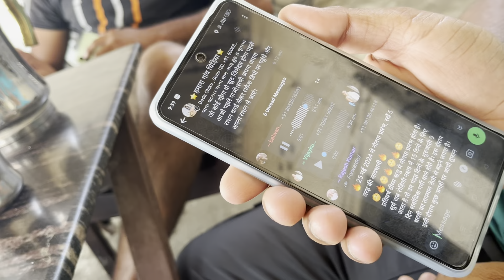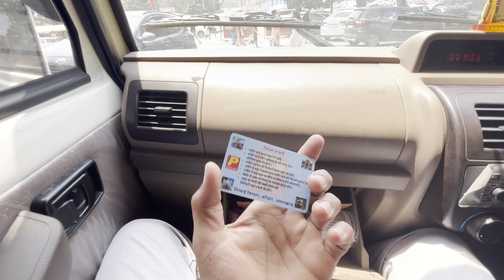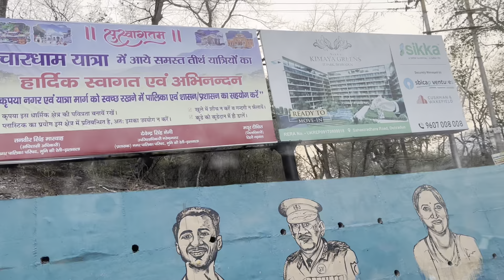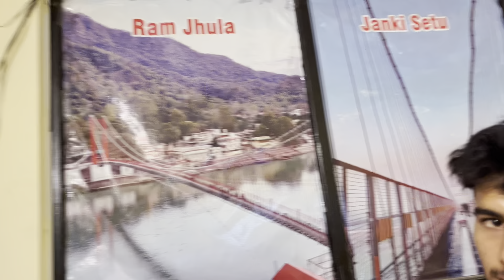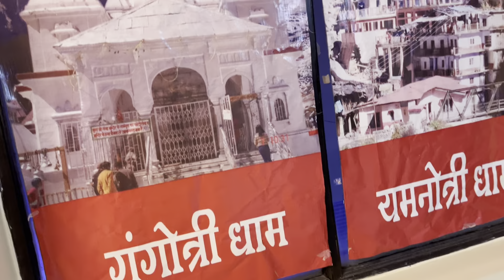हरिद्वार के हालात आज के स्मय में ??Chirya(charkhidadri)--Haridwar,rishikesh👌tourism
spiritual journey shika chicapatel farming